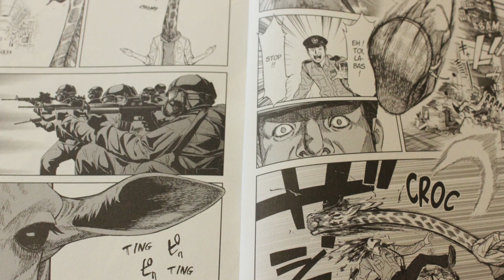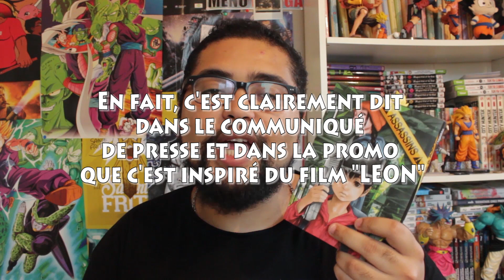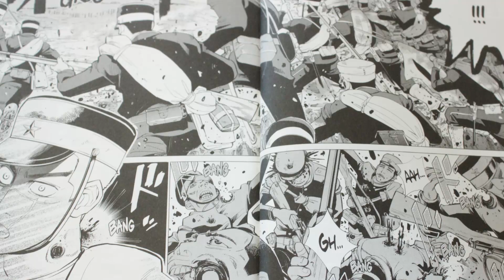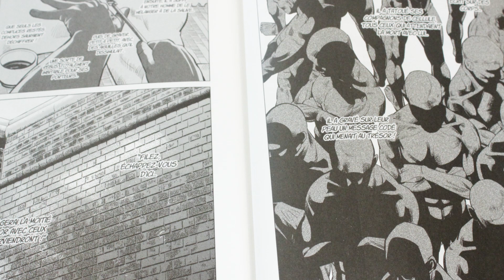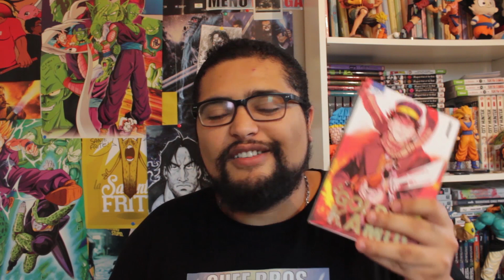GOLDEN KAMUI-ASSASSINS-AWAKEN - LECTURES DU CHEF#24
COMMANDEZ DIRTY COSMOS !